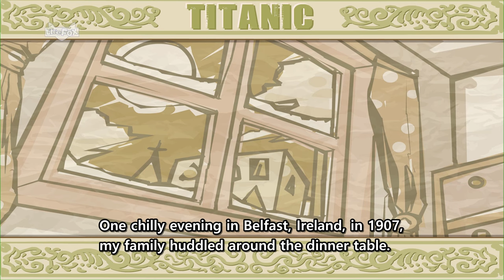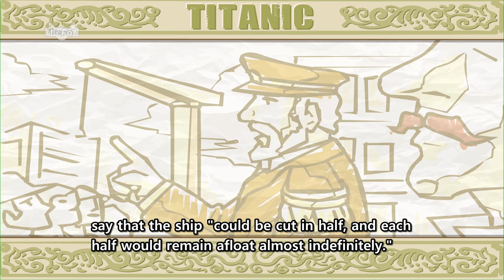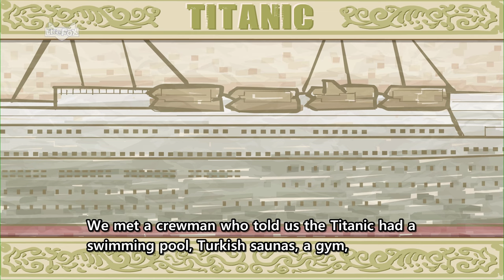Titanic |The Ship of Dreams | Stories for Kids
Rashida and her family were aboard the Titanic with dreams of a new life in America. The great ship tragically sank when it hit an iceberg, and the passengers' dreams were gone too.